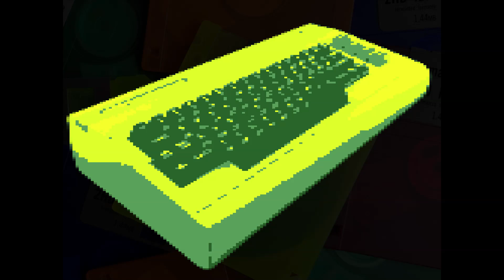Final Fantasy I (Opening and Main Themes)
Final Fantasy rappresenta uno dei più grandi marchi per il mondo del divertimento interattivo. Alcuni capitoli sono infatti considerati dalla critica dei veri e propri capolavori. Il nome della serie deriva dal fatto che, nel 1986, Hironobu Sakaguchi espose a Shigeru Miyamoto un'idea riguardo ad un nuovo videogioco, che avrebbe deciso di chiamare "Final Fantasy", poiché temendo che l'azienda andasse in bancarotta, questa sarebbe stata la sua ultima fantasia. Accadde però tutto il contrario: si vendettero milioni di copie e il nome, che sembrava portare fortuna, non venne mai cambiato.
La musica dei videogiochi Final Fantasy e Final Fantasy II è stata composta da Nobuo Uematsu, compositore storico della serie .
Diversi brani godono tutt'oggi di una certa popolarità, in particolar modo la Opening Theme, la Main Theme  sono stati eseguiti in numerose occasioni durante i vari concerti dedicati alla serie.